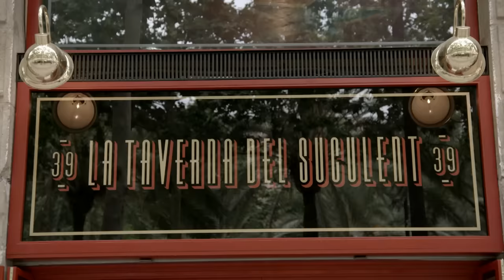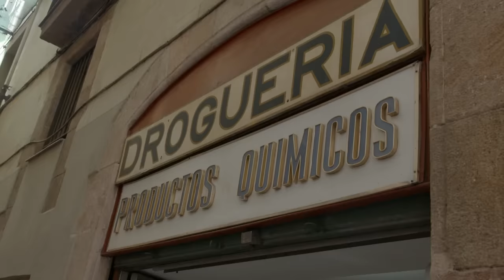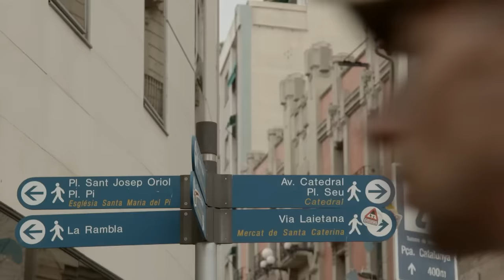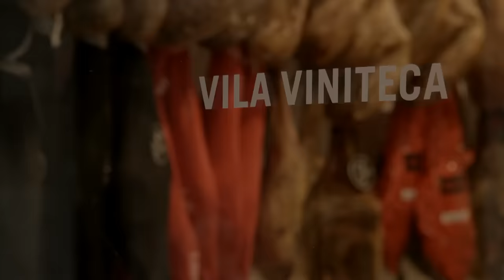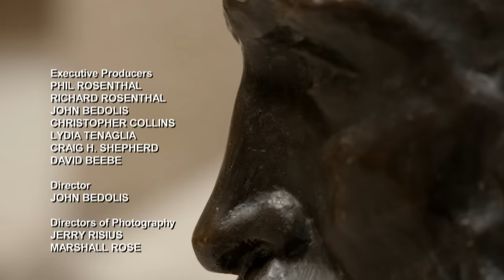Barcelona is Explosively Delicious | I'll Have What Phil's Having | Full Episode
Venture with Phil to enjoy a world-class breakfast of foie gras and eggs, a tapas crawl and even a vermouth bar. He’s also in for a lesson on all things jamón, Spain’s most prized culinary export. [Originally aired 2015]

I'll Have What Phil's Having
Embark on an international culinary expedition with Phil Rosenthal, creator of the TV hit Everybody Loves Raymond, and one of Hollywood's funniest producers. Join Phil as he explores six culinary capitals of the world in search for the best of a city's specialty, or one of its most unusual dishes.